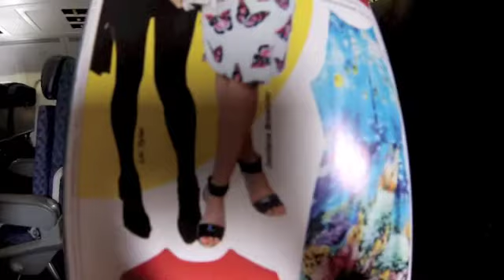Cabo Christmas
Cabo Xmas 2012 - A GAZ and A SAP's adventures on the tip of the Baja Peninsula